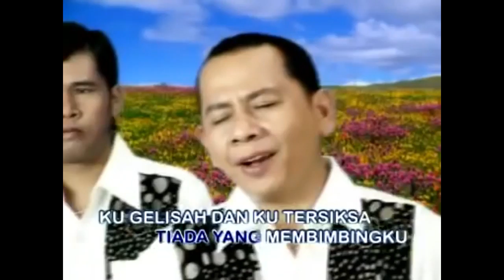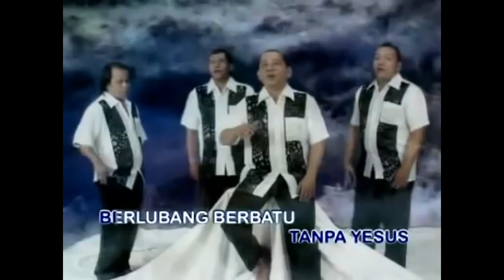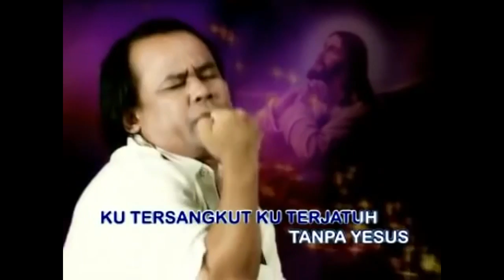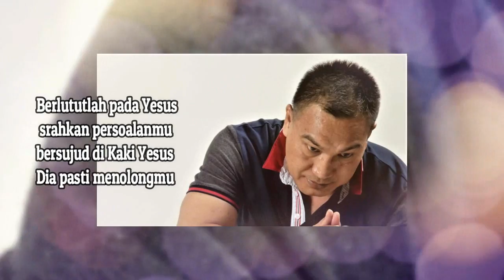Lagu Rohani pagi penuh dengan mujizat || Lagu Rohani Kristen - Official Music Video